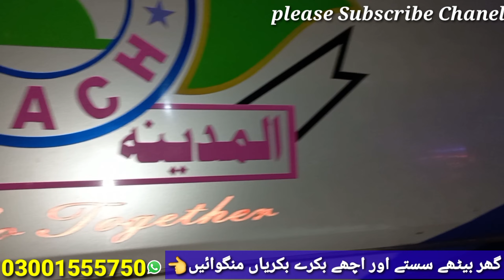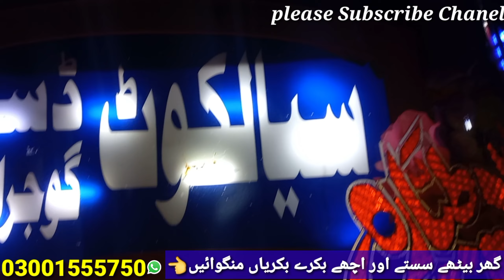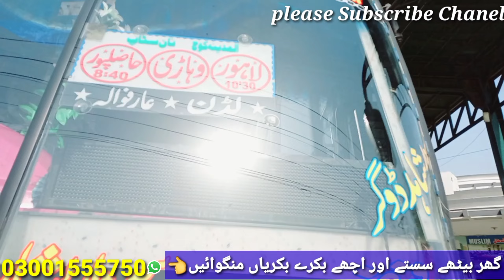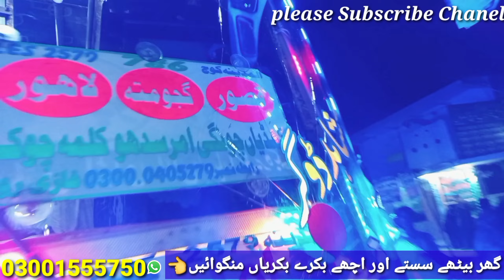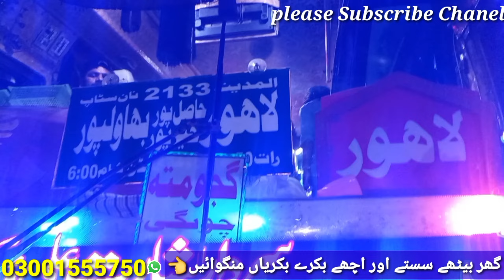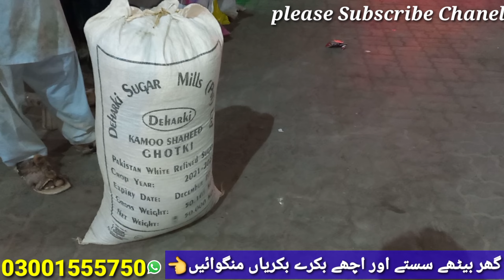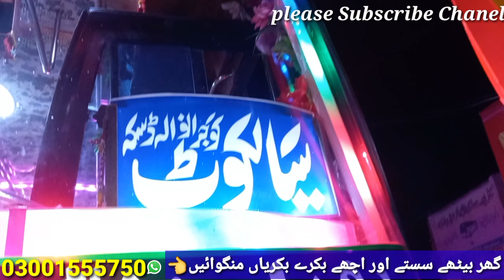پاکستان کے ہر شہر کارگو بکرے، بکریاں جا رہے ہیں، سستے قربانی والے بکرے گھر بیٹھے منگوائیں،بکرے کارگو